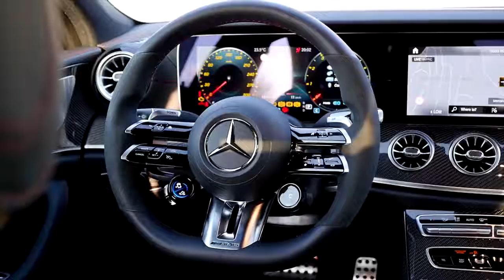Mercedes AMG CLS53 Best Amazing Car #1 | Luxury Car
HI.
Today video is talking about the best amazing car of 2022

Today's luxury automotive market is more diverse than it has ever been. Customers may now choose from a wider range of vehicles, as well as features and riding quality previously only seen in concept cars. Newcomers have made a name for themselves in this industry, but legacy automakers continue to dominate the luxury vehicle market to this day. Choosing the most opulent automobiles of the modern period is a challenging challenge. Nonetheless, in this video, we'll go over the top ten most luxurious automobiles of 2022, which we believe have earned their reputation.